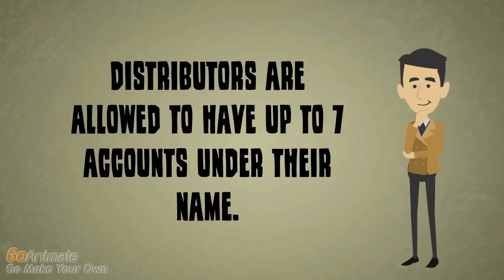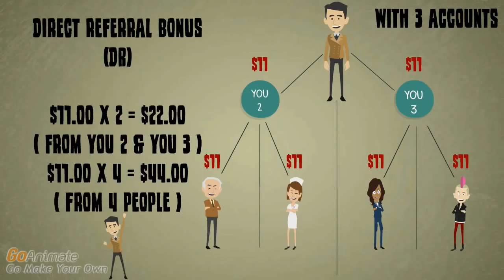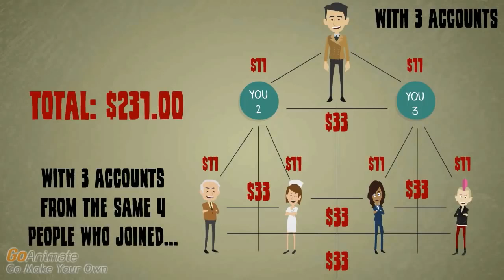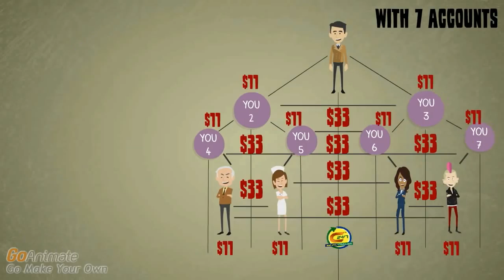Zambia Marketing Plan Dollar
For More Info Pls.Contact:Mentor Reynalyn Fariolen